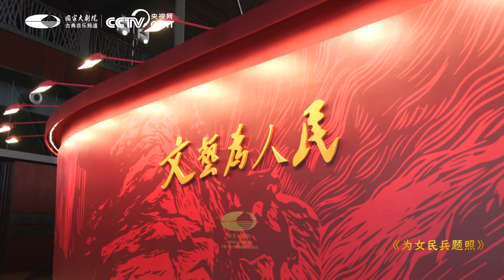A Picture of Female Soldiers-“Literature and Art for the People” NCPA Online Concert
China NCPA Chorus presents Chinese composer JIE Fu’s work “A Picture of Female Soldiers”.